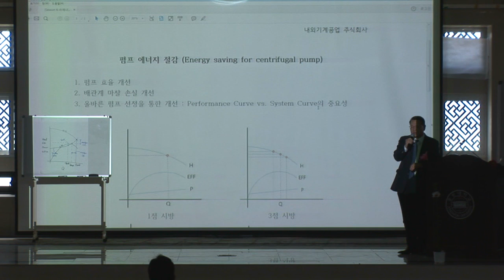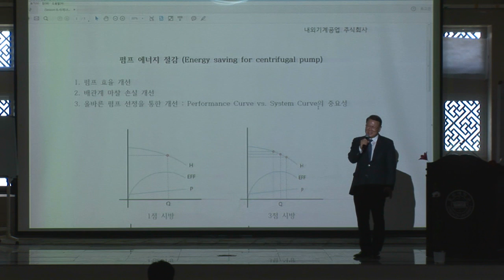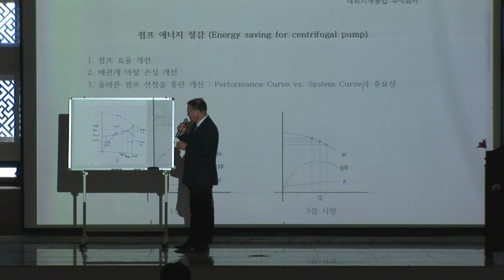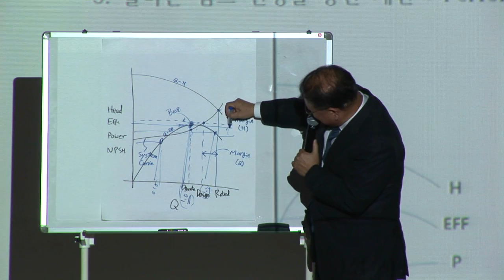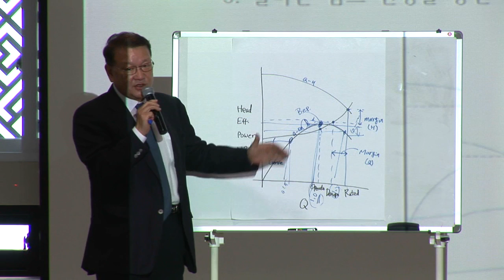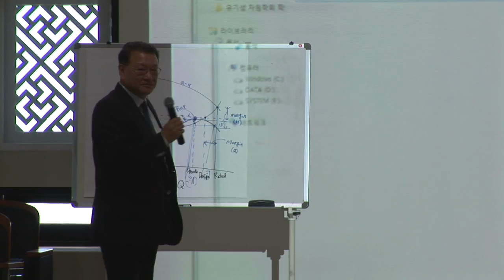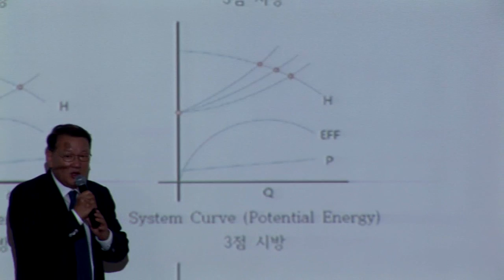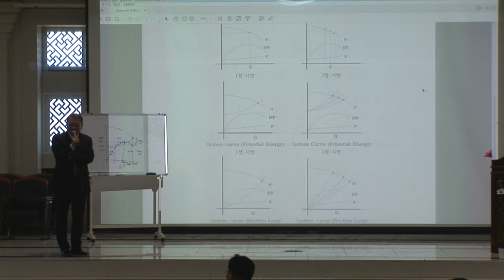KORRA 25th Birthday,2016 Summer International Symposium 임태수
(사)유기성자원학회 창립25주년 국제학술대회 . 임태수 발표. 중원대학교.